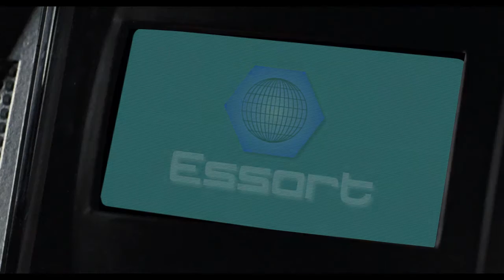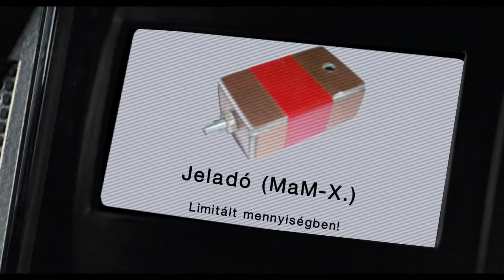MaM 2016 - Miskolc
2016 X. Magyarok a Marson versenyre készített robot bemutatkozó videó